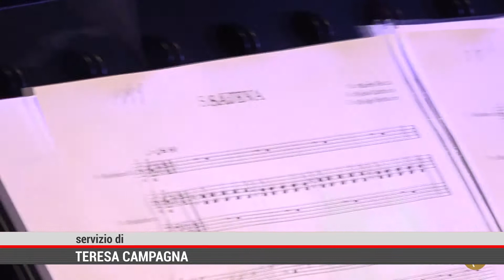Palermo. “Cenere”, i misteri irrisolti delle stragi Falcone e Borsellino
Debutta oggi al Teatro Massimo di Palermo, “CENERE” di Gery Palazzotto, una tragica storia italiana sui misteri ancora irrisolti delle stragi Falcone e Borsellino